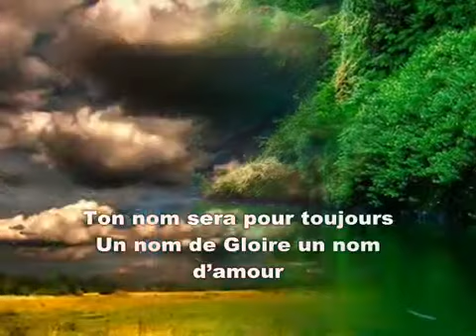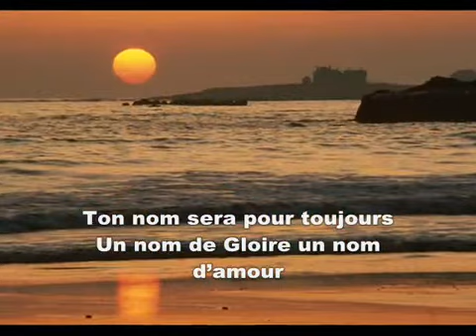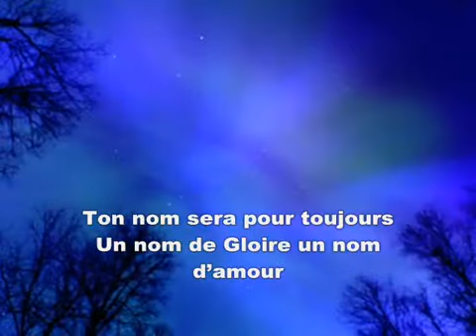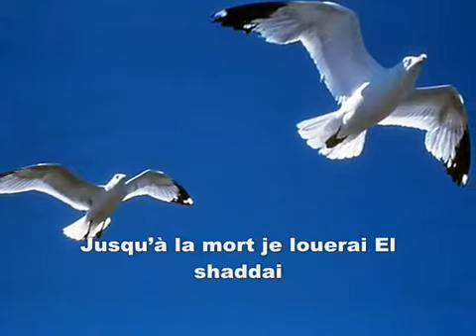EL SHADDAI Claudia Nobre